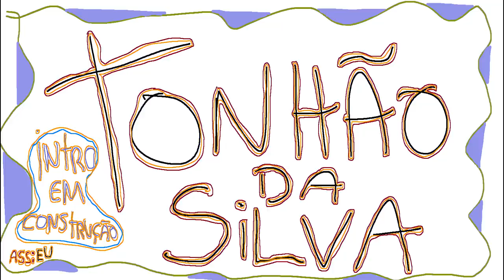GTA 5 ROLEPLAY BRASIL - FAVELA VAI COBRAR TIUZAO! - *chorei de rir* - (9ª TEMPORADA EP 51)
Fala pessoal, bora assistir GTA 5 ROLEPLAY BRASIL - FAVELA VAI COBRAR TIUZAO! - *chorei de rir* - (9ª TEMPORADA EP 51)